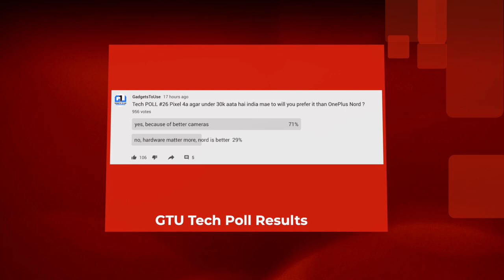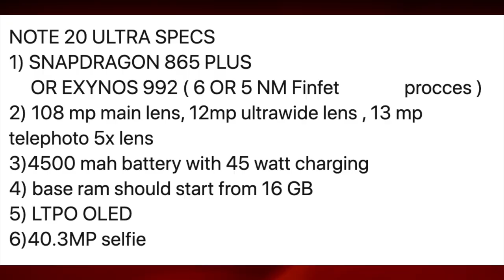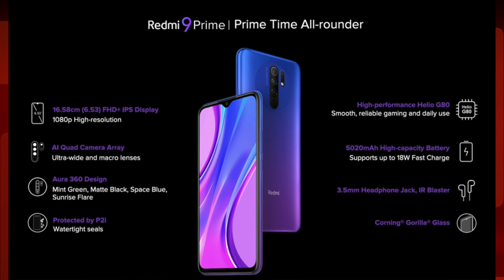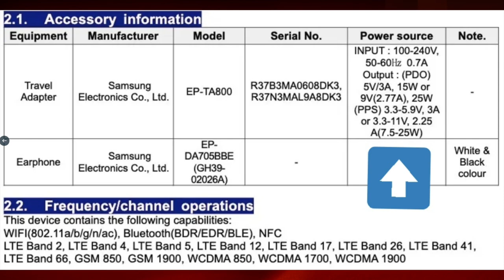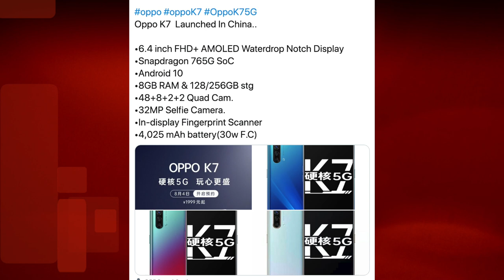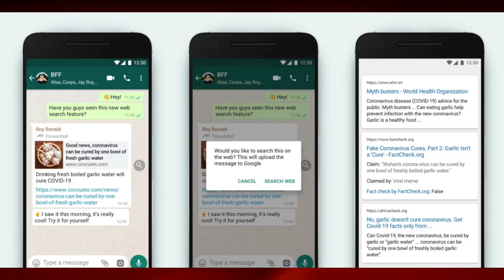#26 Samsung Note 20 Ultra Plastic, iQOO 5 With 120 Watt Charging, Redmi 9 Prime Best Under 10K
** Tech News Time Stamps **
00:00 Intro
00:32 Tech Poll
01:00 Samsung Note 20 Ultra
02:10 Redmi 9 Prime India Price
03:24 Samsung M51 Official Specs
04:29 Samsung Z Fold 2 Official Renders
05:07 First 5G 125 watt Charging Phone
05:51 Oppo K7 India Price
06:32 Xiaomi Central Punch Hole Display Phone
07:06 How To Get New Whatsapp Search Feature
07:44 Outro The End - Message For You Guys

1. Official Telegram Channel For Tech News, Leaks and Tech Tips
2. You Can DM Abhishek On Instagram
3. For Tech Queries, Tweet To Abhishek on Twitter

4. India Rank